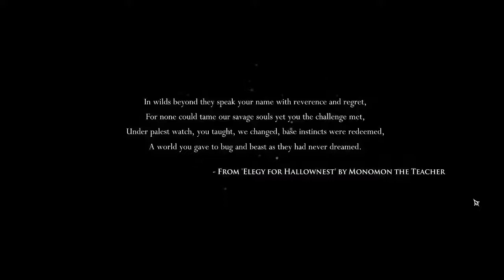A Hollow Victory [Hollow Knight: Part 1]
I mean, it's neat that I took down a massive knight and all, but feels a bit less of an accomplishment having it been some whimpering maggot creature.